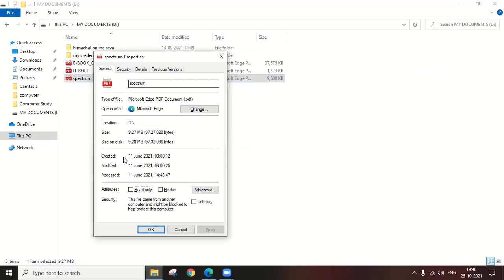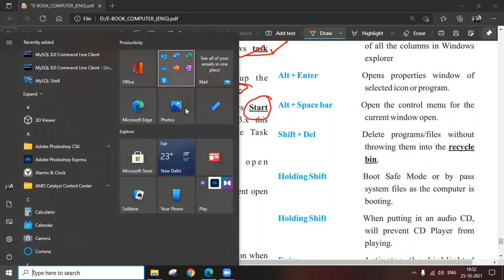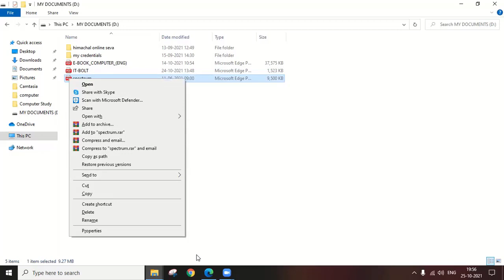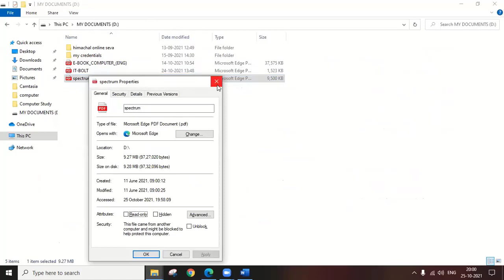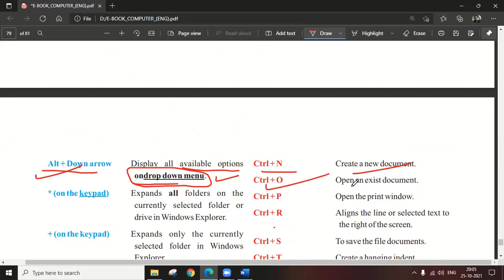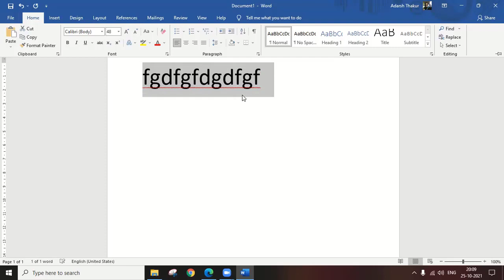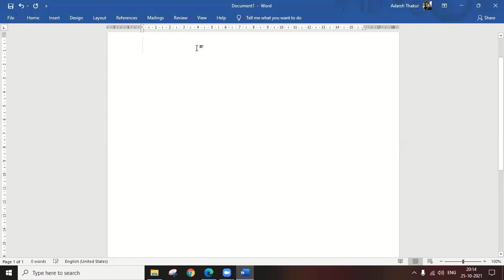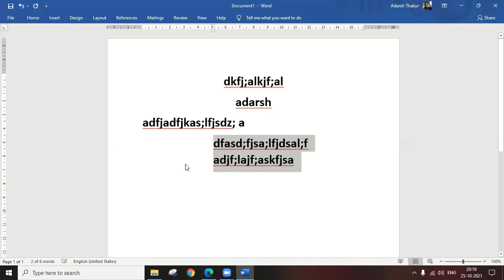Important Shortcut keys (In One Video) for HPSSC JOA IT Exam post code 939 | Computer Awareness